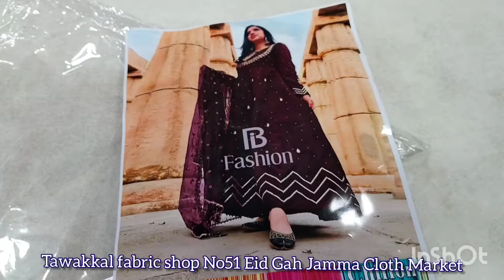Ek Bar phr dhamaka dobara phr se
Our product are guaranteed

Operater..03128399021